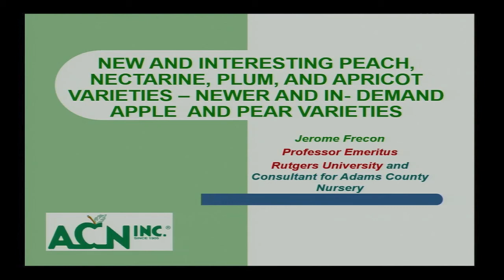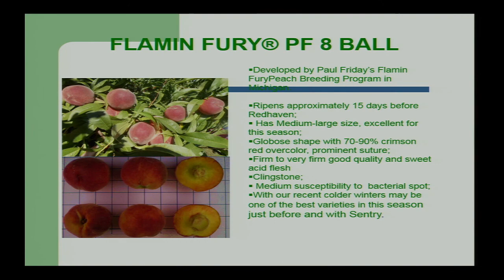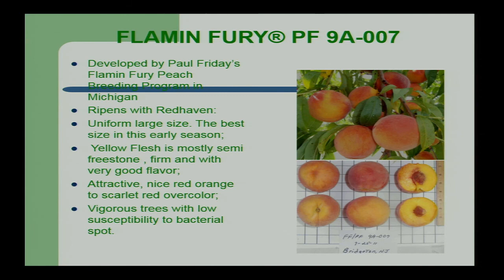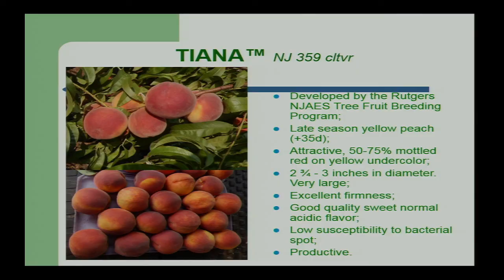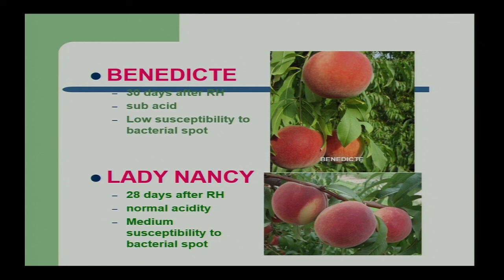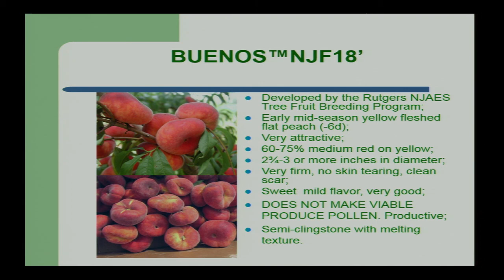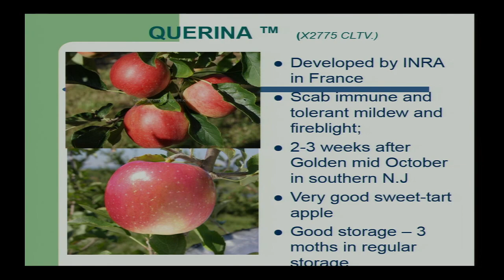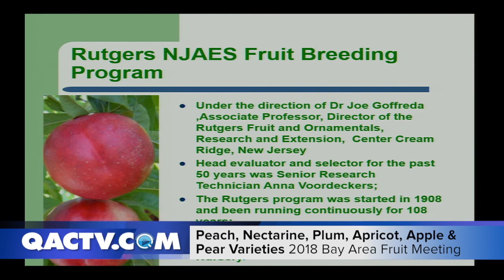New and Interesting Peach, Nectarine, Plum and Apricot Varieties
Presented by Jerome "Jerry" Frecon at the 2018 University of Maryland Extension's Bay Fruit School at the Wye Research and Education Center in Wye Mills, MD.